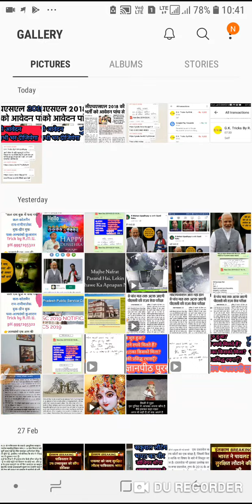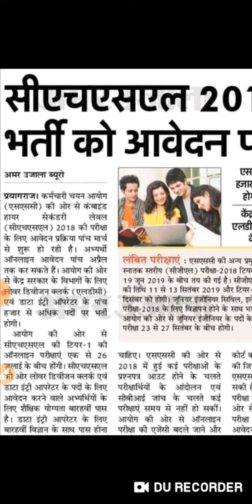CHSL 2018| CHSL 2019| CGL 2018| CGL 2019 ADVERTISEMENT | ONLINE APPLICATION | CHSL ONLINE APPLICATIO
g.k tricks,
g.k. tricks,
upsc science,
general knowledge,
g.k tricks,
g.k. tricks,